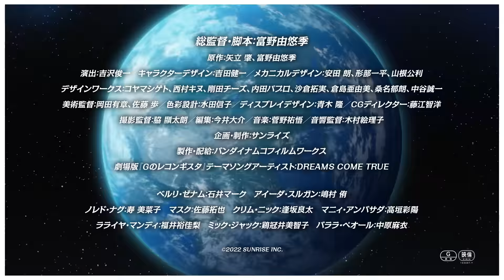劇場版『Ｇのレコンギスタ Ⅴ』「死線を越えて」本予告【ガンチャン】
2022年8月5日（金）より全国ロードショー！

原作＆脚本＆総監督＆脚本・富野由悠季による『Ｇのレコンギスタ』。そのTVシリーズ26話を再編集した劇場映画の全5部作がついに完結を迎える。
「宇宙世紀」の先にある時代「リギルド・センチュリー」を舞台にした本作は、富野由悠季が描いてきた戦争と若者たちの物語を結実させた作品に他ならないが、同時に富野が自身を‹Reconquista（再征服）›かつ‹Renaissance（再生）›させたネクストステージ作品ともなった。
監督業50年を凝縮させた結晶が今、新たな飛翔を見せる！

総監督・脚本：富野由悠季
原作：矢立 肇、富野由悠季
演出：吉沢俊一
キャラクターデザイン：吉田健一
メカニカルデザイン：安田 朗、形部一平、山根公利
デザインワークス：コヤマシゲト、西村キヌ、剛田チーズ、内田パブロ、沙倉拓実、倉島亜由美、桑名郁朗、中谷誠一
美術監督：岡田有章、佐藤 歩
色彩設計：水田信子
ディスプレイデザイン：青木 隆
CGディレクター：藤江智洋
撮影監督：脇 顯太朗
編集：今井大介
音響監督：木村絵理子
企画・製作：サンライズ
製作・配給：バンダイナムコフィルムワークス
劇場版『Ｇのレコンギスタ』テーマソングアーティスト：DREAMS COME TRUE

ベルリ・ゼナム：石井マーク
アイーダ・スルガン：嶋村 侑
ノレド・ナグ：寿 美菜子
マスク：佐藤拓也
クリム・ニック：逢坂良太
マニィ・アンバサダ：高垣彩陽
ラライヤ・マンディ：福井裕佳梨
ミック・ジャック：鷄冠井美智子
バララ・ペオール：中原麻衣

Ⓒ創通・サンライズ